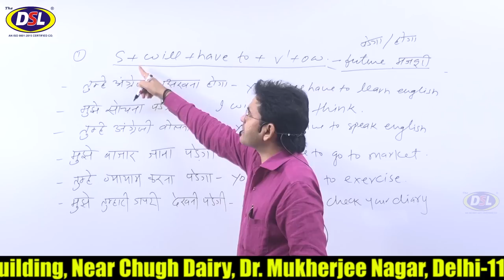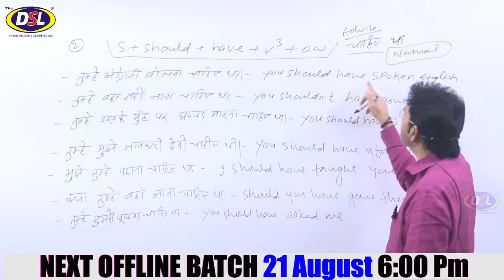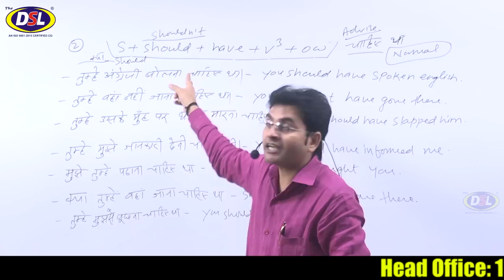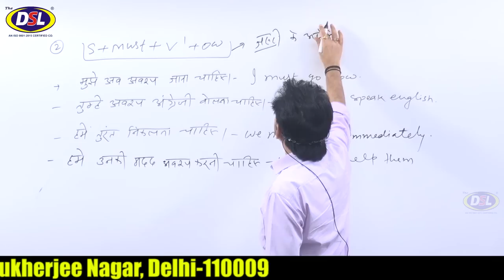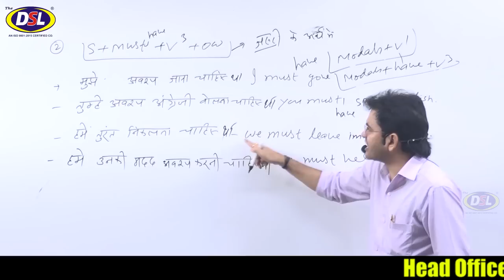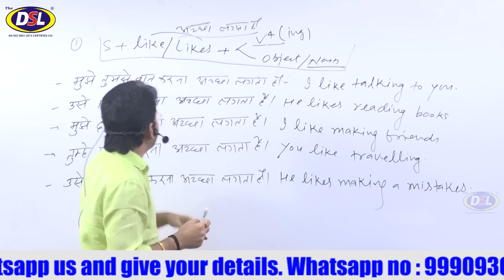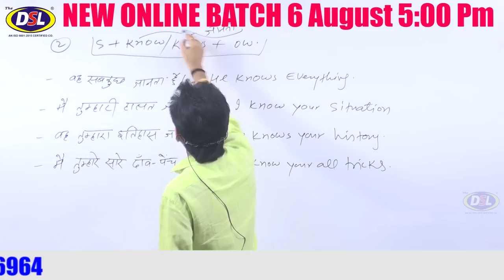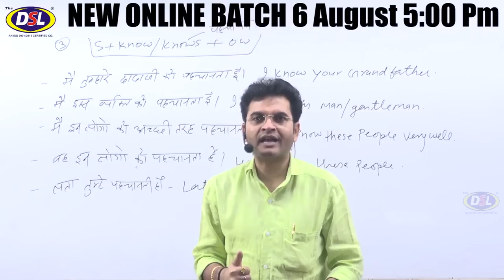Speak English with Confidence || (इतना आसान पहले कभी नहीं था) || Super Class (महा एपिसोड)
In this video, we will discuss how to speak english with confidence with tips&tricks.

• English Grammar
• Objective English
• English Translation
• Doubt Class